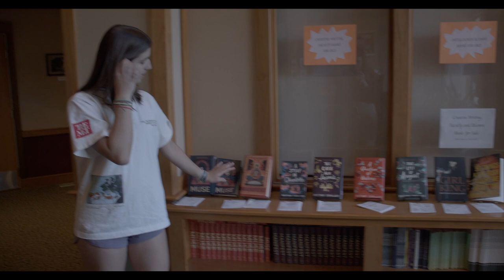iTV April 2024 Episode: Earth month, The Writing Center, and More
Join Interlochen TV for Earth Month in their April Episode!
Students show off spring on campus, talk about senior traditions, take you on a tour of The Writing House and more!